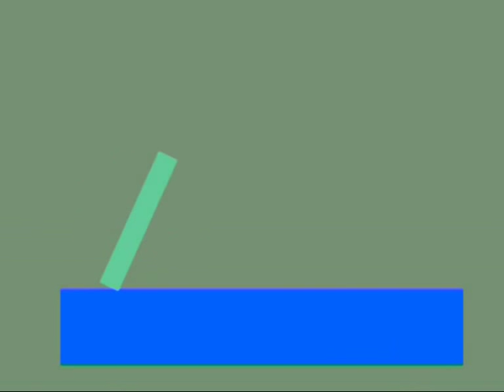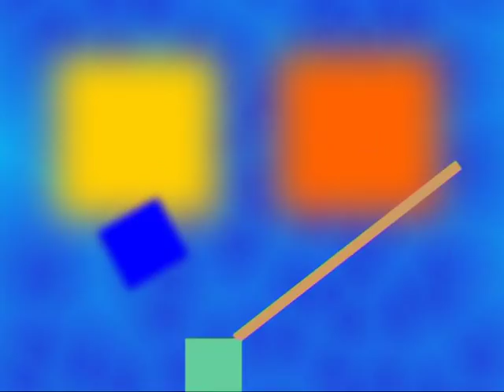Sonate mit Urlauten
Die Ursonate (1932) von Kurt Schwitters ist ein Schlüsselwerk der akustischen Kunst.
Das Video (2003) stellt einen Versuch dar, den Rhythmus der lautmalerischen Sprache mit einfachen geometrischen Objekten zu visualisieren: Die Objekte verändern ihre Größe, ihre Farbe und bewegen im Rhythmus der Sprache.